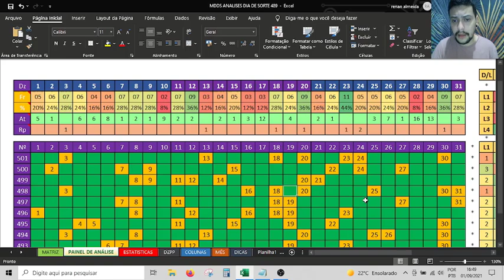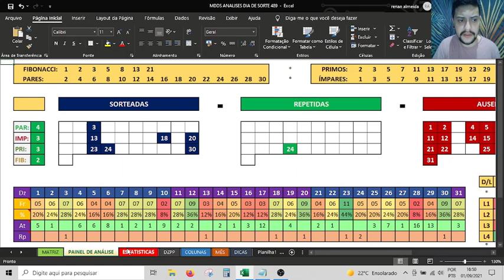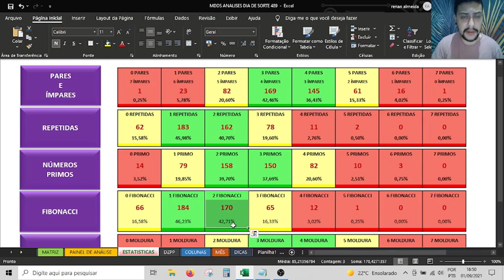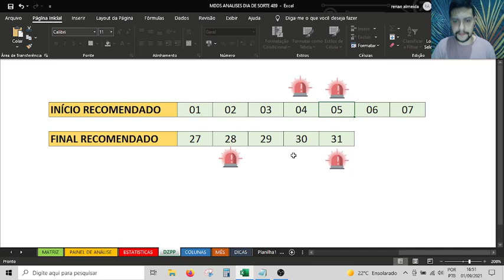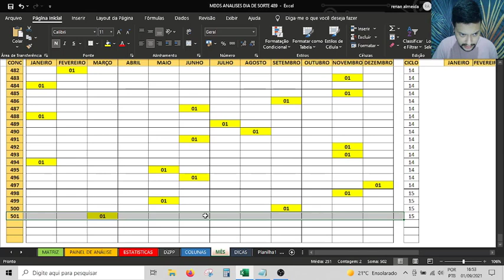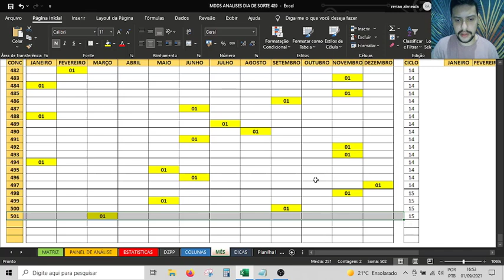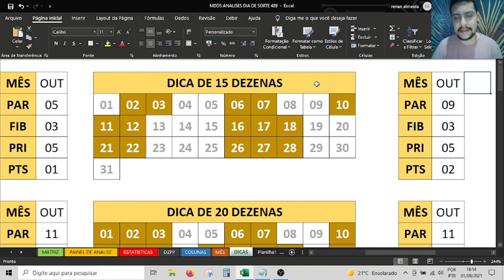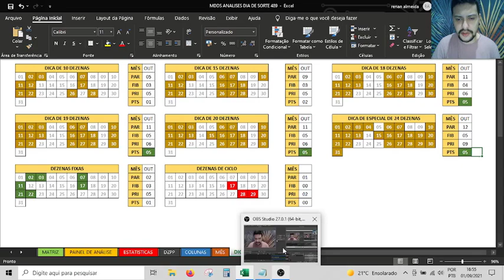Dia de Sorte 502 Dicas para a ACUMULADA